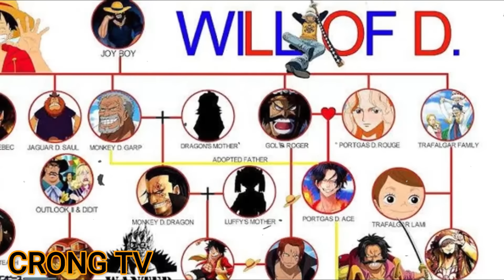SILA PALA ANG CREW NI JOY BOY !! ANG CREW NI JOY BOY CRONG TV ONEPIECE